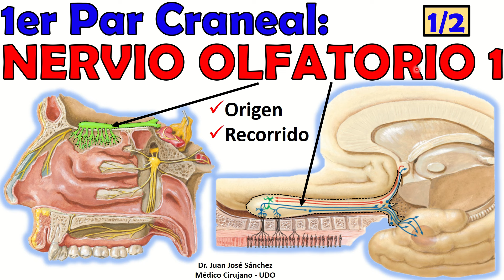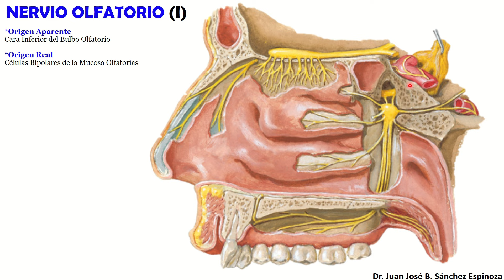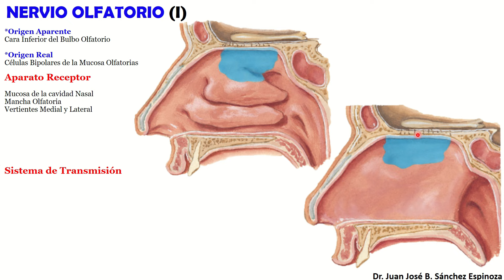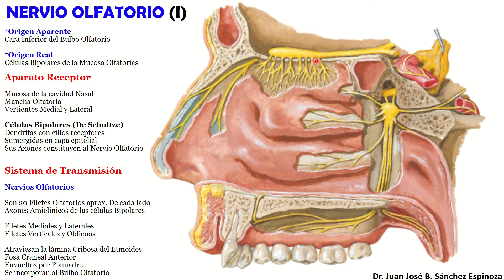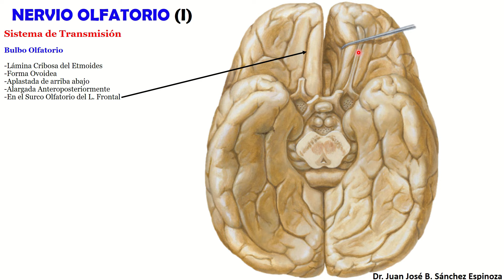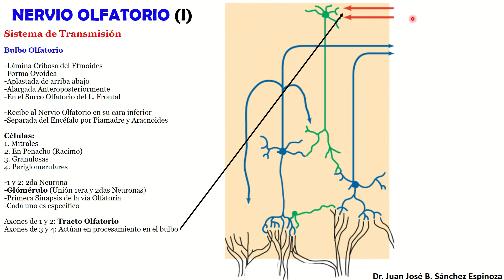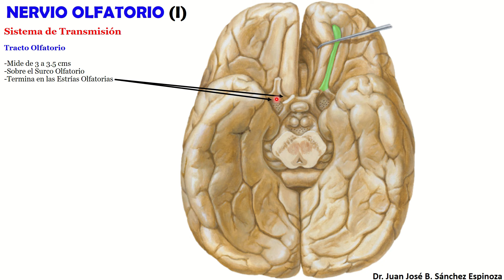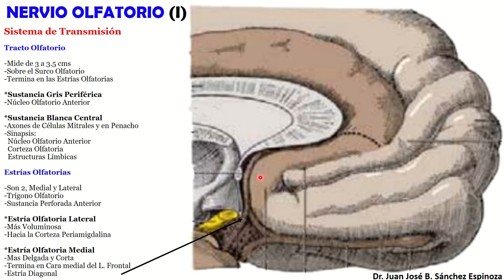🥇 1er Par Craneal - NERVIO OLFATORIO (1 de 2). Origen Real y Aparente, Trayecto y Relaciones